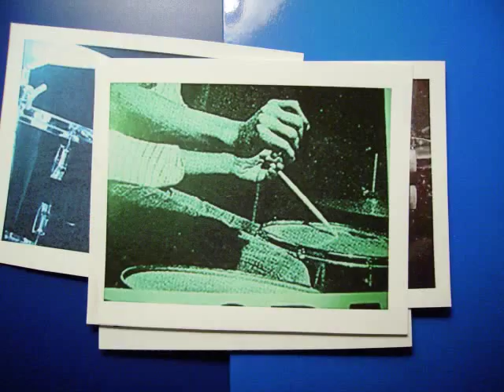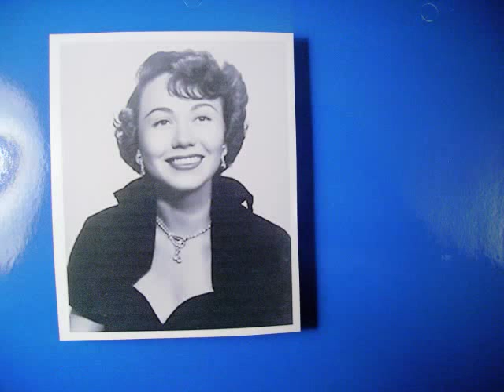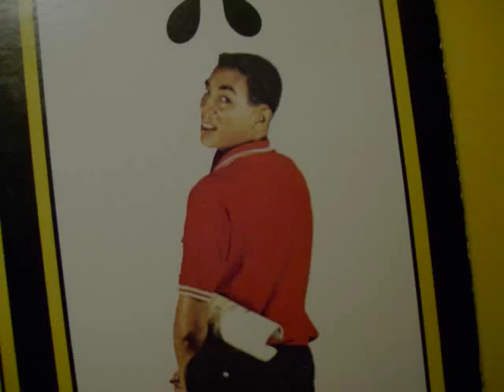"Women Of Motown" "Connie Haines What's Easy For Two Is Hard For One" "Motown Blue Eyed Soul"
"If you've seen the Showtime special, Hitsville: The Making Of Motown, you only glimpsed the tip of the iceberg. For certain, it would have required a multiple-episode special to showcase most if not all of the talent that passed through Motown's Detroit studios; and that would be just the 60's...  Time to dig a bit deeper into the groups and  hits that made (and continue to make) Motown so famous.

Without a doubt, Connie Haines was one of the most intriguing artists ever signed to Motown.  She came to the company around 1964 when the company entered a phase of signing established performers who would appeal to an MOR audience.  Connie was a performer from the Big Band era and brought with her an incredible life of musical and acting experiences. She sang with Harry James, Tommy Dorsey and Frank Sinatra.  She performed with Abbot and Costello and appeared in a line of movies.  Here are a few highlights of Ms. Haines' career:

Haines began performing at age 4, and by age 9 had a regular radio show performing as Baby Yvonne Marie, the Little Princess of the Air.

At 18, she was performing  with Harry James' orchestra, later joining Tommy Dorsey's band in 1940. During that time, she and Frank Sinatra teamed up songs including "Oh, Look at Me Now" and "You Might Have Belonged to Another".

By 1942, Connie had a regular singing gig with the Abbott and Costello radio show, becoming so popular that she became in demand on all the popular radio shows of the day.

Haines performed in a number of films, including "Moon Over Las Vegas" (1944), "Twilight on the Prairie" (1944),  "A Wave, a WAC and a Marine" (1944), "Gee, I Love My G.I. Joe" and in the Van Johnson/Esther Williams movie, "Duchess of Idaho" (1950). She later did a television show with Frankie Laine.

A highly religious woman, she teamed with singer Beryl Davis and Hollywood icons Jane Russell and Rhonda Fleming during the 1950s in a gospel quartet. They scored a hit with the 1954 song "Do Lord".

From her autobiography, "For Once In My Life," you get the impression that Connie Haines was a genuinely nice person who kept in incredibly positive outlook on life even when facing various challenges.  She relates how she was determined to become familiar with singing rock and roll in order to augment her set lists during live appearances and keep things fresh.  Ms. Haines wrote that at first, she just couldn't hear the rhythms in this new music and to "brainwash" herself in order to adapt her style.

She accomplished this by going to various go-go clubs and learning the dances.  She also relates how some of her friends gave her a bit of flack for taking up rock, but she would reply to them that it was fun and they should just try it!  It's nice to read how excited she was about her progress- she notes that she must have caught on because "of the six songs she recorded at Motown then, two of them were rock and roll!"

Presumably, her version of Mary Wells' "What's Easy For Two Is Hard For One" was one of those "rock" numbers and for someone coming from the Big Band era, she does a surprisingly good job of swinging the Motown beat.  Connie sings with a rather sultry, playful style and seems to feel right at home with the material. Notice how she takes the first two verses with a swinging, relaxed delivery.  After the break, suddenly, Connie turns a corner.  With the key change, comes change in delivery- now comes a sassier voice full of attitude.  Connie sounds for all the world as if she's having the time of her life singing down in Motown's Snakepit studio.  Combined with the great Andantes on backing vocals, Connie does indeed sound like her efforts to learn a new singing style paid off well.

Smokey Robinson and the Funk Brothers provide a musical landscape that was both, elegant AND rocking.  The tempo and the strings create a seductive, almost dream-like atmosphere that fits Connie's vocals perfectly.  The whole things almost sounds as if it were recorded in the wee hours of the night when everyone involved were incredibly mellow and relaxed.  A great counter to the gloss of the strings is found in the drums- those are some fantastic fills that play throughout!"

"What's Easy For Two Is Hard For One (William Robinson) published Jobete 29-Aug-63"
Connie Haines